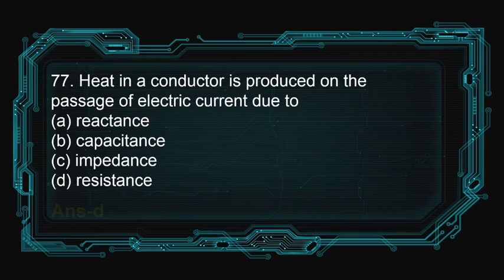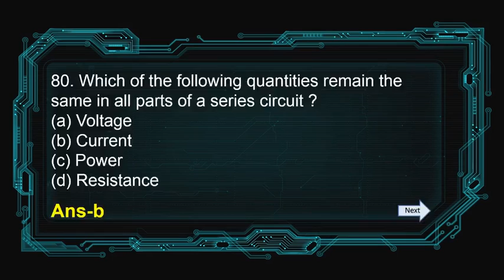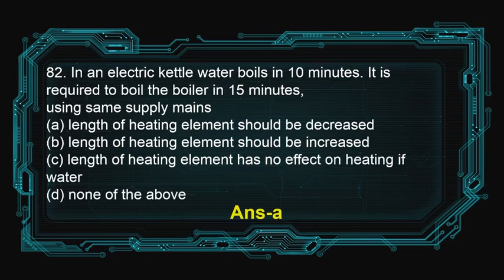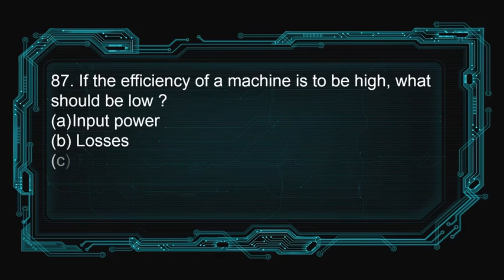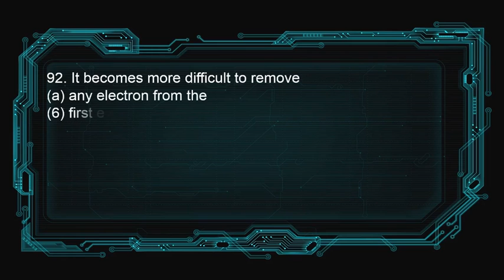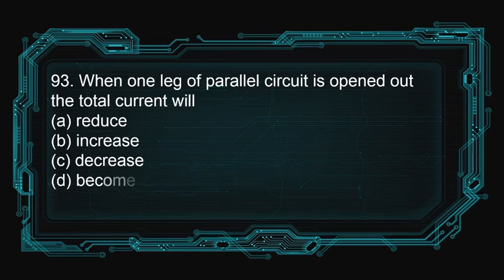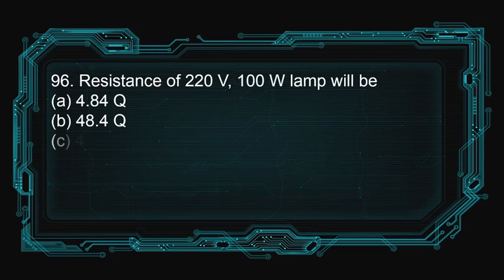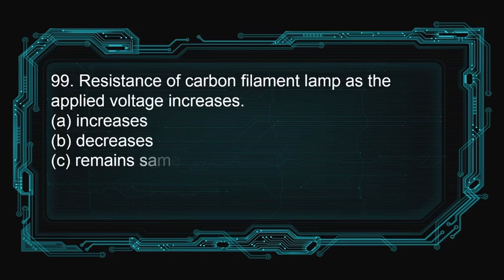Electrical Engineering MCQ Part-4 |Only Electrical Engineering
All MCQ For electrical engineering students for must watch this videos
In This Channel, We Are Uploading All Electrical Engineering Videos
Exam Videos, Exam Tips, MCQ, THeory, Best E-Learning, Paper, New Course, Exam Preparation, Job, Carrer, Salary, Practical, Instrument testing, Problem Solved, And More...